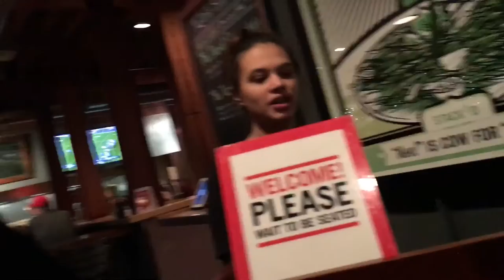Floating In 900lbs Of Salt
VLOG | 0094 | October 03, 2015

Martin Moore
Photographer. Filmmaker. Traveler. Writer
livemoredomore | Milwaukee, WI